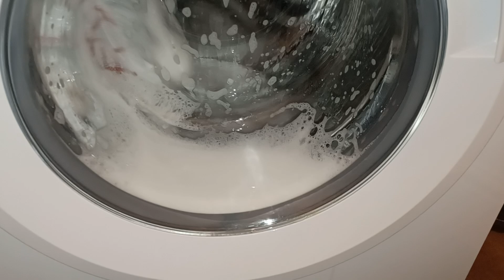Beko WTK104121W Washing Machine Quick 60 Main Wash Part 1